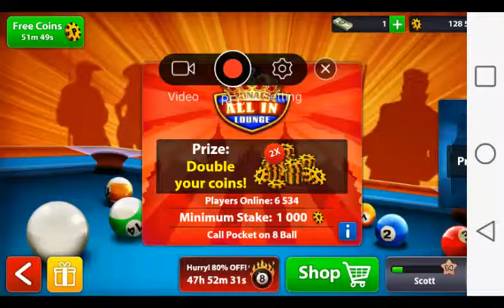Getting jewed modding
Getting jewed using x mod